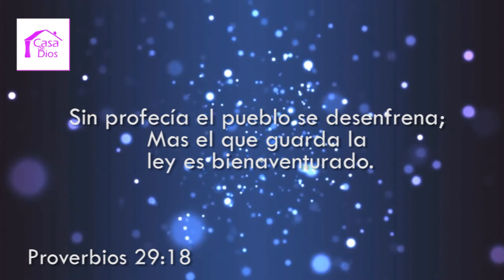Desarrollando la pasión por tus sueños